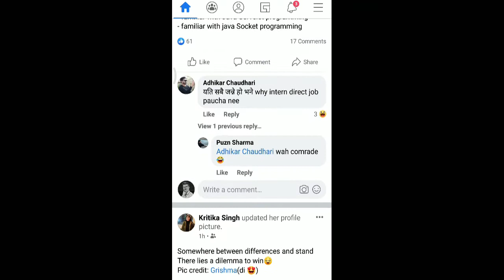How to Enable Dark Mode on Facebook | Dark Mode New Update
Watch a full video to learn to enable dark mode on Facebook App. If you don't like the bright mode of Facebook, you'll be happy to know that, because dark modes have become a huge trend in the past year. Switching to dark mode is very simple – you'll just need to make sure that you've updated to the very latest version of the Facebook App.

1. Ghems Art
(Sketch Art with commission work)